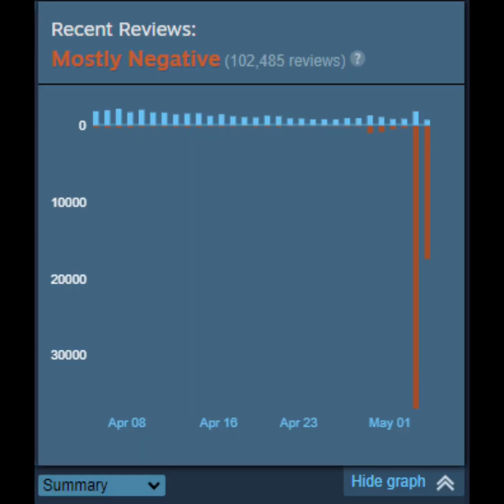DO YOUR PART! KEEP SONY AWAY FROM OUR DATA!!!!!!!